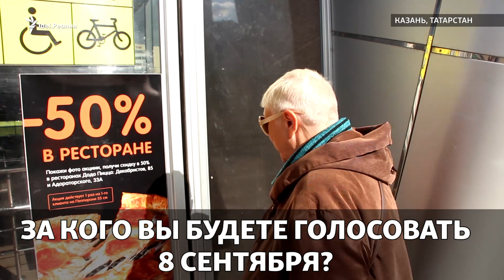За кого будут голосовать казанцы 8 сентября?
8 сентября состоятся выборы депутатов шестого созыва Госсовета Татарстана. За кого будут голосовать казанцы и пойдут ли на выборы вообще? Смотрите опрос.